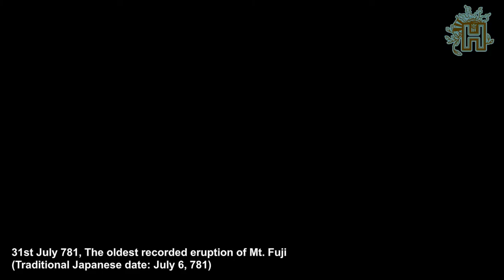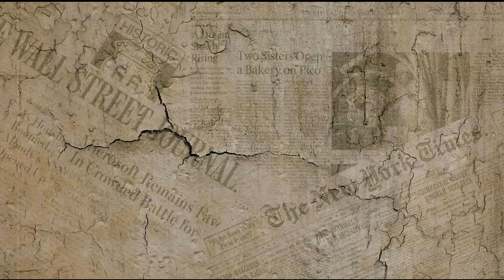31st July In the History | History Today | Indian History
Historical events for the 31st of July. See what famous, interesting and notable events happened throughout history on July 31. What happened in history in India and the world on July 31. Famous birthdays, historical events in India and the world on this day July 31st.

781 The oldest recorded eruption of Mt. Fuji (Traditional Japanese date: July 6, 781)
31st July 1498: Christopher Columbus became the first European to explore the islands of Trinidad during his third voyage in the Western Hemisphere.
31st July 1658: Mughal emperor Aurangzeb proclaimed himself king of the Mughal empire.
31st July 1762: Nizam ul Mulk, Asaf Jah I, founded independent princely state Hyderabad.
31st July 1861: 9,300 mm rainfall in July in Cherrapunji, Assam becomes a world record.
31st July 1880: Prem Chand, great litterateur, writer, editor, journalist and headmaster, was born at Lamahi village near Varanasi.
31st July 1933: Gandhiji was arrested from Sabarmati Ashram and imprisoned without trial.
31st July 1940: Udham Singh, fiery revolutionary, freedom fighter and social reformer, was hanged by the British Government in the Pantone Villa Jail, London.
31st July 1946: Jinnah threatens sanctions of "Direct Action".
31st July 1952: Bela Mitra, commander of "Nari Vahini" and activist of "Azad Hind Fauj", passed away. She also worked as partition refugee.
1956: England cricket spin bowler Jim Laker became the first bowler to take all 10 wickets in a Test inning in 4th Test at Old Trafford; England win by innings & 170 runs
1964: The first clear photographs of the moon were taken by the Ranger 7 spacecraft.
1971 Apollo 15 astronauts take 6½ hour electric car ride on Moon
1980: Muhammad Rafi, famous playback singer, died at the age of 40.
1987 Battle between Iranian pilgrims and Saudi-Arabian troops, 402 killed
2012 Michael Phelps becomes the greatest medal winner in Olympic history as part of the winning American 4 x 200m freestyle relay team in London; Phelps' 19th career Olympic medal and 15th overall gold